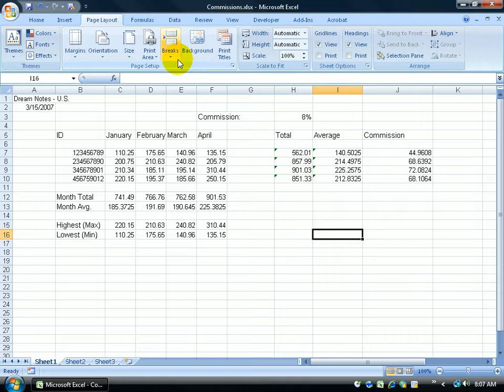Excel 2007: Adding Background Picture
Excel 2007 tutorial on how to add a background picture to your spreadsheet.